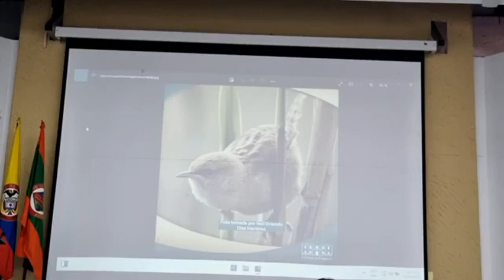24 CONCEJO 24 DE JUNIO DEL 2022